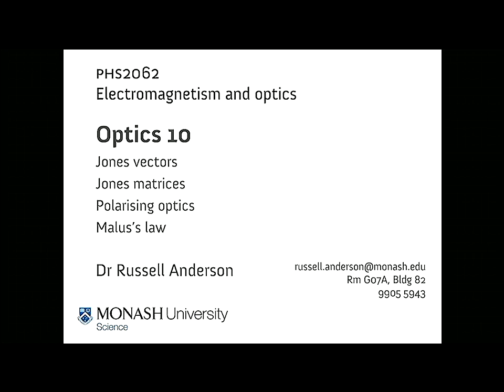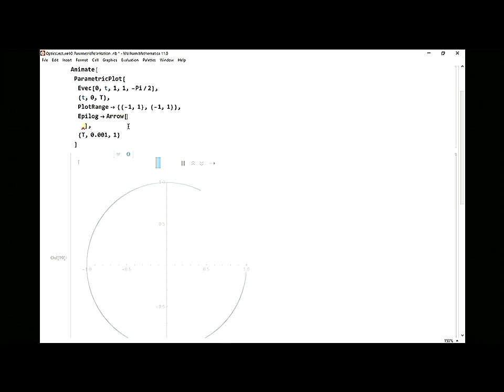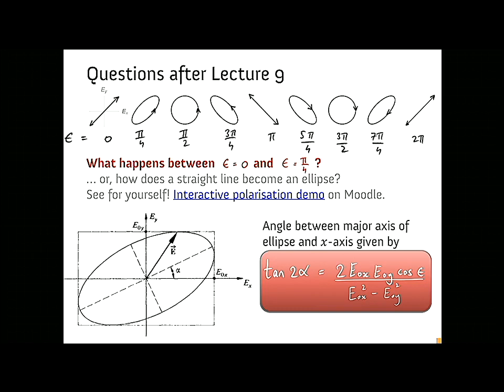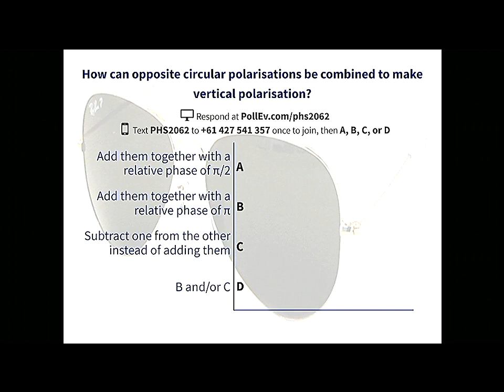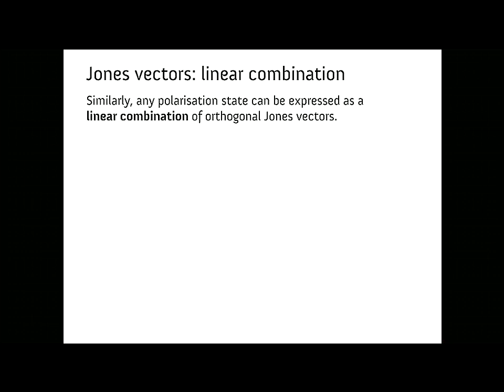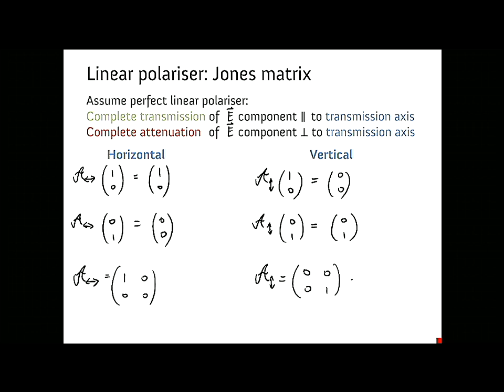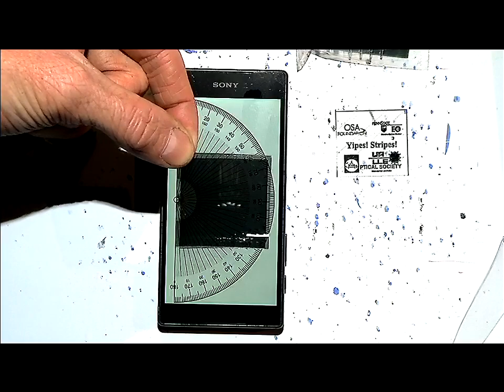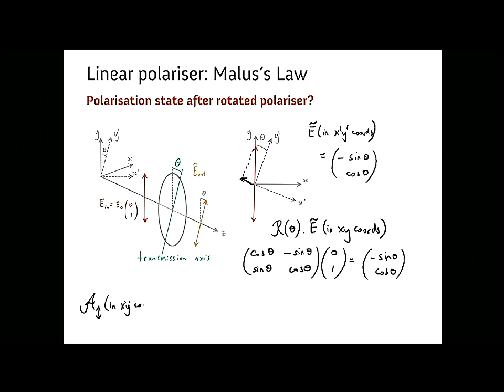PHS2062 Optics Lecture 10: Jones representation of polarisation (2018)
• Jones vectors
• Jones matrices
• Polarising optics
• Malus’s law